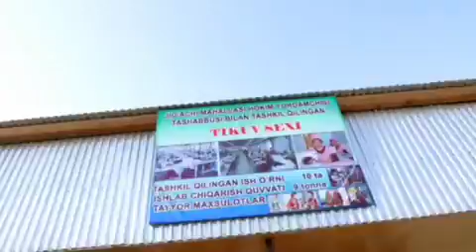YANGI QORAKUL/ЯНГИ КОРАКУЛ/ТЕЗКОР/JONDOR UZ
KANALGA OBUNA BULINGLAR VIDEOLARNI TELEGRAMGA JUNATING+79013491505#jondoruz